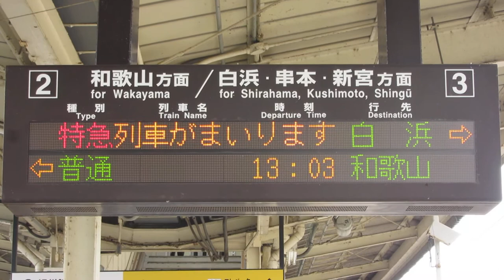JR西日本 御坊駅ホーム 発車標(LED電光掲示板)